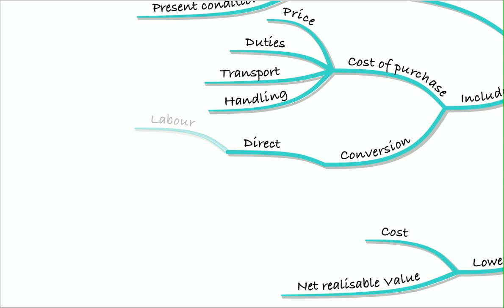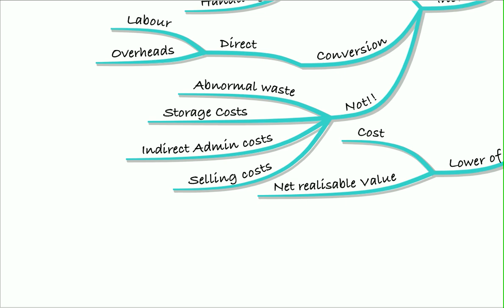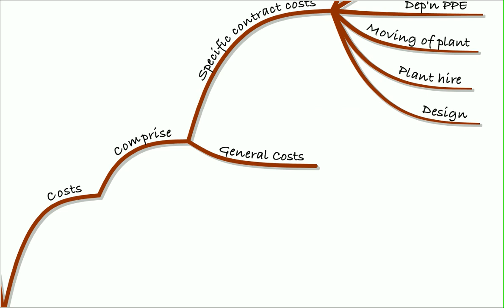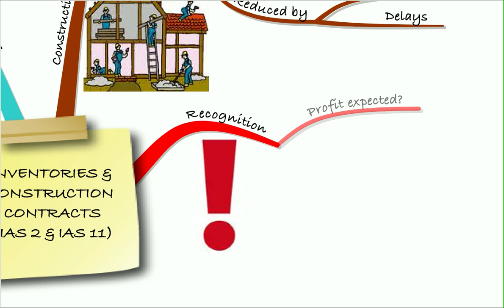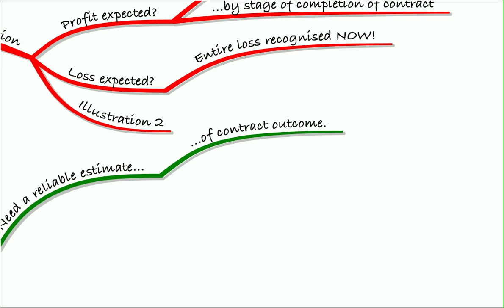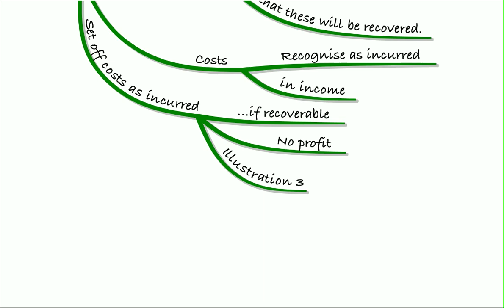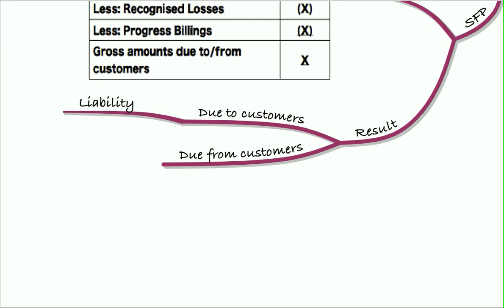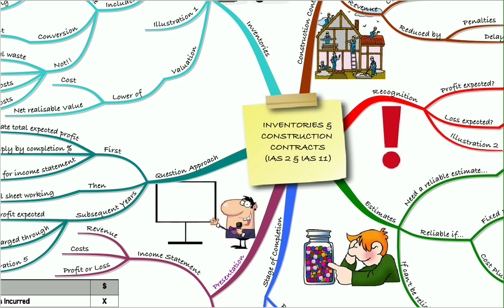ACCA FR Lecture 1 Inventories & Construction Contracts IAS 2 & 11 Recap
For all FR Classroom lectures 2022 with Aaron and recaps